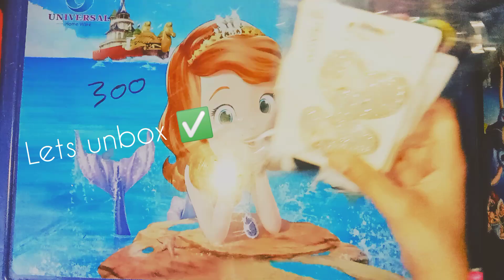unbox ✅ the parcel youtubechannel zani_crafter fypシ゚viral fypシ゚viral